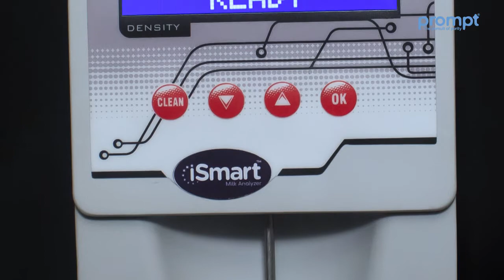iSmart Milk Analyzer | Features